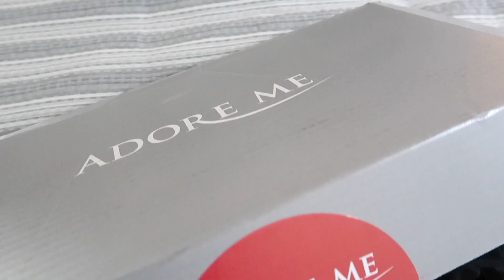Lingerie Haul For Single Ladies!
What I use to Film My Videos:
Vlogging Camera // Canon G7 x
Cannon 60D
Canon 16-35mm Lens
Canon 24-70mm Lens
Rode Mic

Thank you dolls SO much for watching! I luh you lots! XOXO